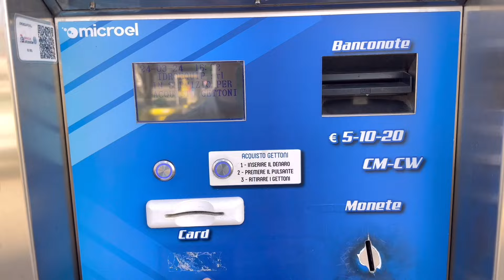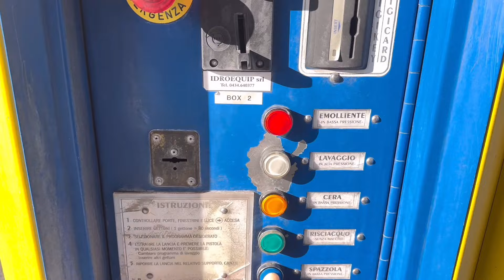How did I get from bicycle to Car in Italy ( I had no money )